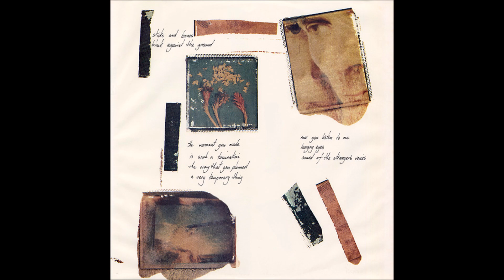Icehouse – Hey' Little Girl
Synth-pop, Alternative Rock 1982
Producer – Iva Davies, Keith Forsey
Recorded By – Brian Reeves, Dave Jerden, David Price, Rick Butz
Written-By – Iva Davies